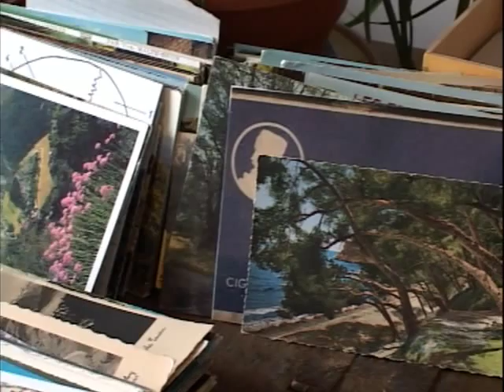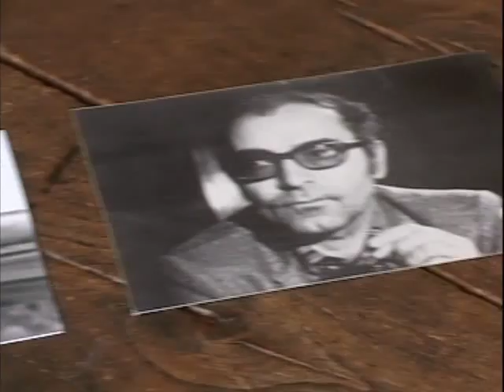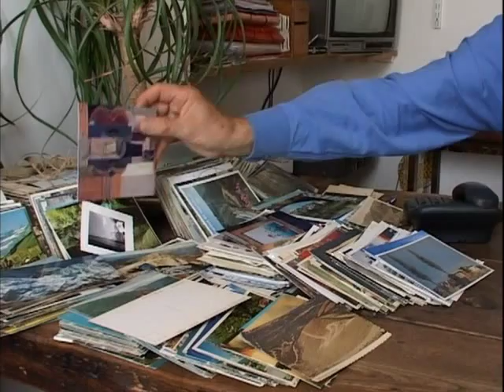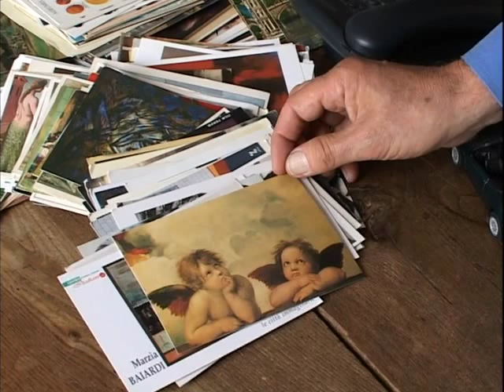Jean-Luc selon Luc (Moullet, 2006)